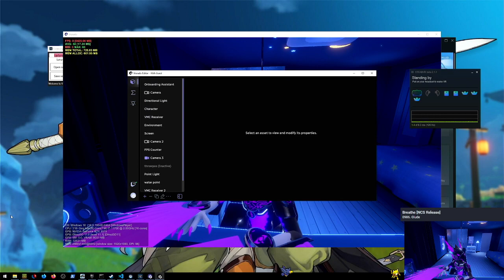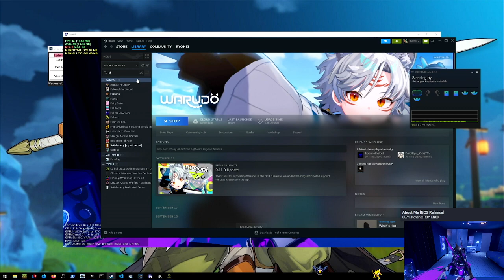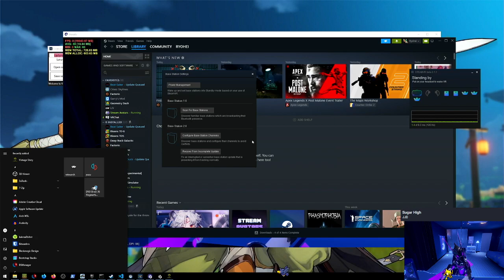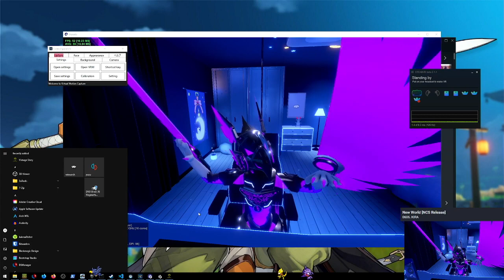vintage story a minecraft like game?